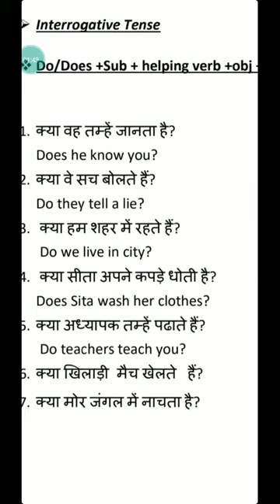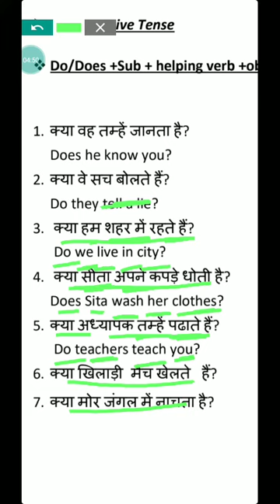Interrogative sentences (present Tense)@MadhviAcademy20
English grammar basic se sikhe interrogative tense kaise bnate h@MadhviAcademy20
G.K op 10 questions (भारत के महत्वपूर्ण बांध)@Madhvi Academy 2.0

G.K top 10 questions( भारत के महत्वपूर्ण बांध एवं नदियां) @Madhvi Academy 2.0 Hindi paper solution 12th class fully explained by @Madhvi Academy 2.0 Hindi paper solution 12th class 2021 by @Madhvi Academy 2.0 Hindi paper solution 12th class 2021 by @Madhvi Academy 2.0 sindhu sabhyta se related topics 10 questions Gk top 10 questions sindhu sabhyata part #2 @Madhvi Academy 2.0 Gk top 10 question s part #1 Present continuous Tense zero level se bnana Sikhe by @Madhvi Academy 2.0 Present continuous Tense bnana sikhe zero level se by @Madhvi Academy 2.0 past indefinite tense @Madhvi Academy 2.0 Physics Numerical part #3 विद्युत धारा ,प्रतिरोध एवं विभवांतर class 10th Madhvi academy 2.0 vidyut dhara , pratirodh vibhvantar Nikalna sikhe by Madhvi academy 2.0 physics class 10th..physics numerical part 1link👇👇👇 physics Numerical part #2 link👇👇👇👇👇 @Madhvi Academy 2.0 Active to passive bnana sikhe by Madhvi academy 2.0... Direct to Indirect speech zero level se sikhe by @Madhvi Academy 2.0 science top 10 questions..ex me bar bar puche jane wale...,👇👇👇👇👇👇📒 10th class hindi paper solution link 👇👇👇 100%exam me yhi ayega..ek bar jrur dekhe by @Madhvi Academy 2.0 Tense bnana sikhe zero level se Uses of it /has /Have /Had /There is /are /am learn by @Madhvi Academy 2.0 present tense link 👇👇👇👇👇👇👇 learn by @Madhvi Academy 2.0 12th class @other competitive exam Transformation krna sikhe ... learn by @Madhvi Academy 2.0 Vitamin se related most important collection trick se kre yaad 100%, questions fsega for all competitive exams. ek bar jrur dekhe👇👇👇👇👇👇👇👇👇👇👇👇👇 protozoa disease trick se kre yad by @Madhvi Academy 2.0 only in 2 min👇👇 Bacteria diseases trick se kre yad👇👇👇👇👇👇👇only in 2 minutes 100% yad fungus disease trick se kre 5 min me👇👇 virus disease trick se kre yaad 2 min me 👇 jayad and nkadi sle ek bar me trick se yad only 2 min me by @Madhvi academy 2.0👇👇👇👇👇 Ravi and crops fsale ek bar me 100% ,yad hoga jrur dekhe 👇👇👇👇👇👇👇👇👇 junior super tet primary super tet science ki preparation topic wise kre by @Madhvi Academy 2.0 videos G.S top 10 questions by @Madhvi Academy 2.0 Chemistry 10 th class lesson -4 organic compound... sbi sub ki alg alg play list bni hui h uspar visit krke ap sbi video asani se dekh Skte h @Madhvi Academy 2.0 Thisis is education channel ...you can increase your knowledge...so plz subscribe my channel...science hindi english grammar...physics numerical...by @Madhvi Academy 2.0 AGRA